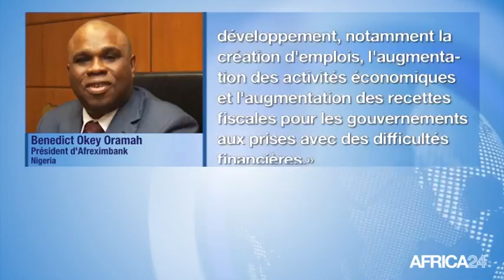Afrique, 227 MILLIONS USD POUR AFREXIMBANK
Économie, Afreximbank obtient un financement de la BEI